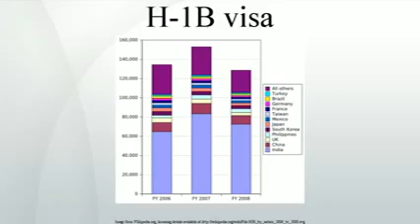H 1B visa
USCIS will begin accepting petitions for the H1b visa 2018 season by  1st 2017. We track the Labor Condition Application (LCA) data from the Department of Labor (DOL). Data already indicates.

US  Make H-1B Visa Rules Tougher From 2018 || Donald Trump || Special Focus || NTV Strict Rules to be Implemented On H1B Visa By US Government On Foreign Employees || Donald Trump || NTV.

If the currently proposed Senate bill passes as written, 5 years after its enactment there would be created a merit-based visa system that would award green cards based on a holistic assessment.